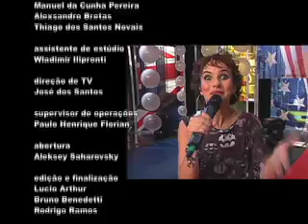Inglês com Música - Proud Mary / Creedence Clearwater Revival (3)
Mais um programa da nova temporada do programa Inglês com Música, com Amanda Acosta e Marisa Leite de Barros. A canção em destaque é Proud Mary, sucesso de 1969 do grupo californiano Creedence Clearwarter Revival, dedicado ao estilo conhecido como souther